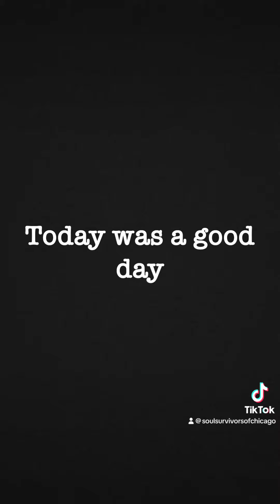Gun Lock and Mental Health Resource Giveaway